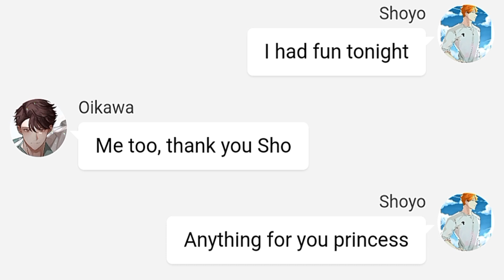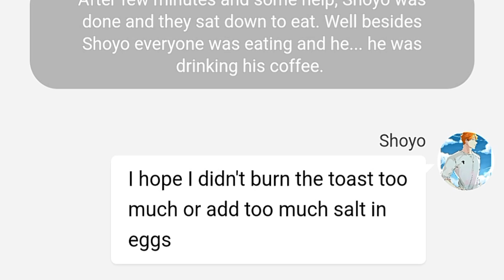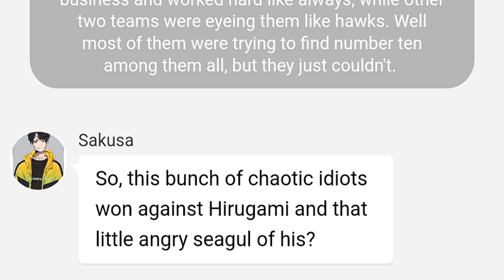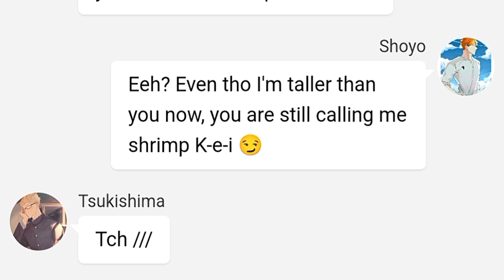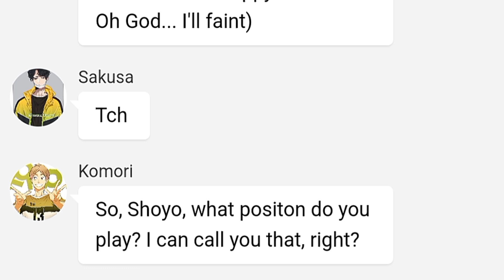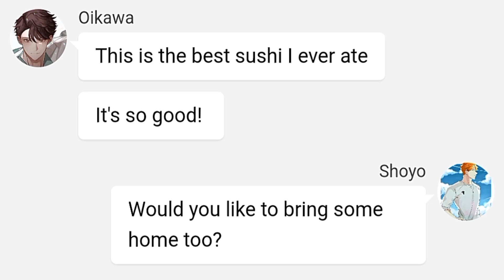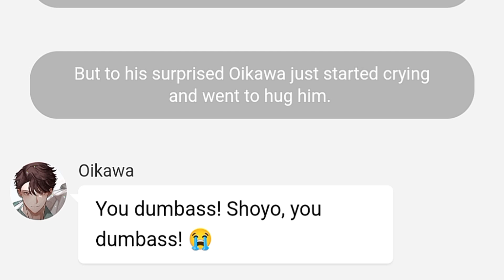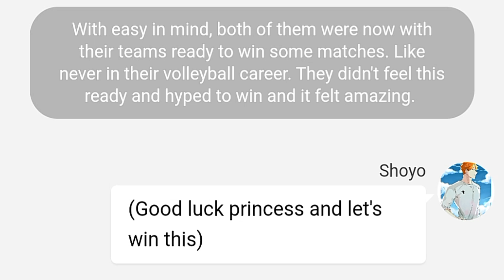Haikyuu texts: "FROM BABY TO DADDY" - Hinata's Harem - (Part 4)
I hope y'all are doing fine, thank you for supporting my videos and all. ❤

CREDITS/COLLAB WITH MY BESTIE: imsleeping ❤️

• That's all! always keep updated ^^